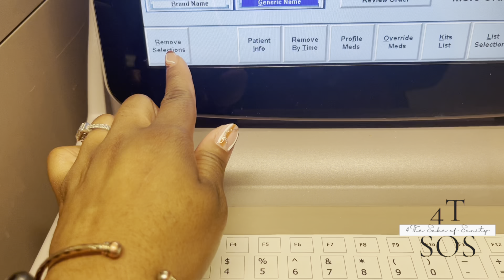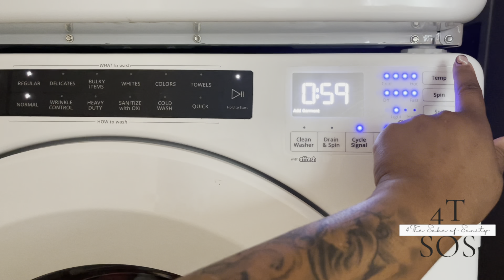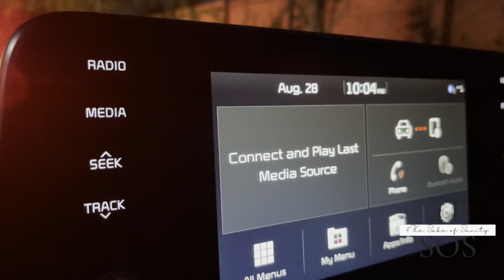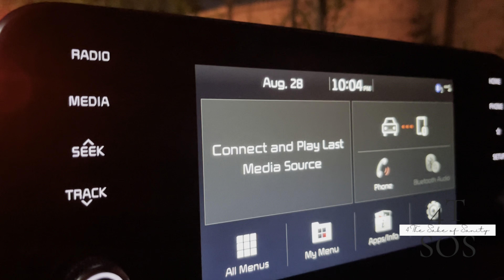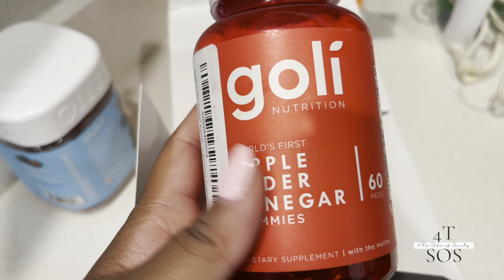RESPIRATORY THERAPIST: Work Week| ER visit| Getting things done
Hey y'all! We're back in action this year! getting all the things done!
I'M REBRANDING SO DROP A COMMENT A TELL ME WHAT YOU WOULD LIKE TO SEE MORE OF!

CATCH UP WITH MY LASTEST VIDEOS:

RESPIRATORY THERAPIST: I'M GOING TO BE AN RT RELIEF?

I QUIT MY RESPIRATORY JOB! AGAIN!!!